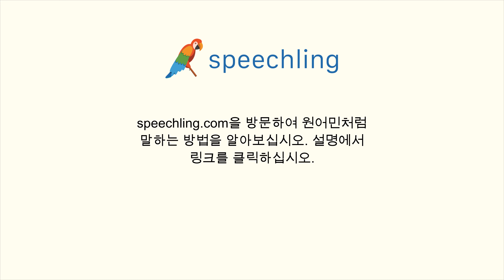러시아어로 "비가 오나요?" 말하는 법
남자 목소리 :
Идёт дождь?

여성 목소리 :
Идёт дождь?

남성 음성 번역 :
비가 오나요?

여성 음성 번역 :
비가 오나요?